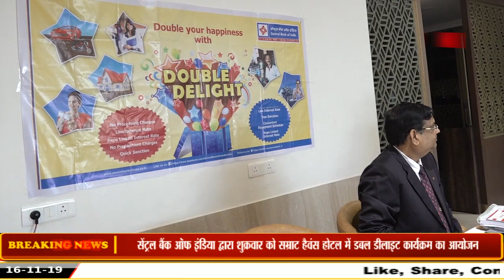सेंट्रल बैंक ऑफ इंडिया द्वारा शुक्रवार को सम्राट हैवंस होटल में डबल डी लाइट कार्यक्रम का आयोजन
Central Bank
Hotel Samrat Havens